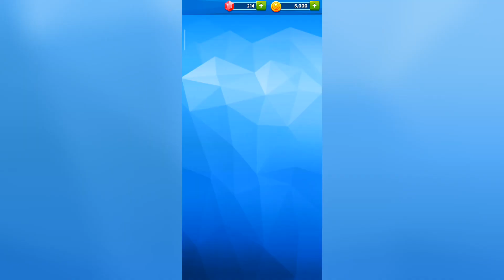Golf Battle 🏑 - Gameplay Walkthrough Part 2 - ((iOS, Android))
Vax s626 | Golf Battle 🏑 | Gameplay Walkthrough Part 2 - (iOS, Android)

Vax Gaming 🎮 - Vax Gaming Tv - Vax Gaming Tv
Vax Gameplay

Golf Battle mobile